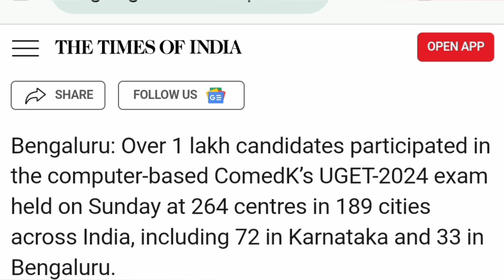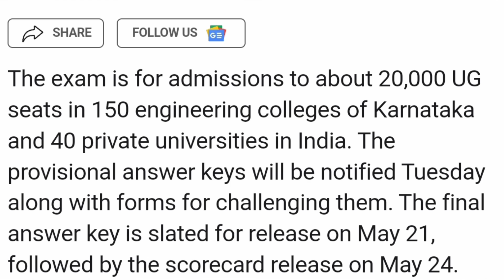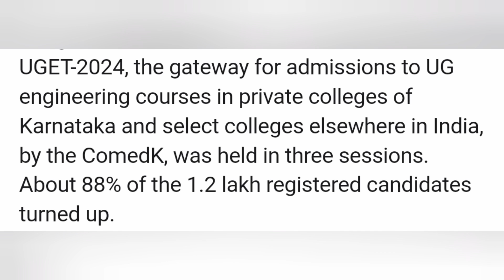Comedk 2024|Comedk analysis|Comedk marks vs rank 2024|Comedk cut off 2024|Comedk Answer key|KCET